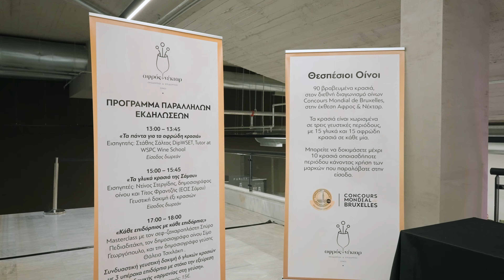Wine exhibition "Afros & Nectar" 23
Client: Vinetum Wine Communications
Location: Athens Conseratoire, Greece